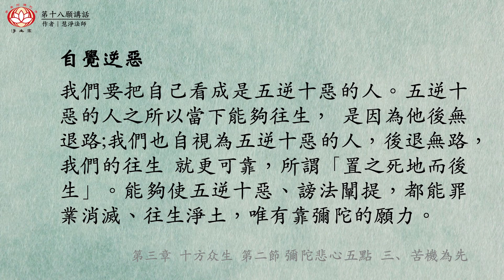躬身入海者，彌陀一佛也｜30第十八願講話｜慧淨法師文章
躬身入海者，彌陀一佛也｜30第十八願講話｜慧淨法師文

三、苦機為先

諸佛大悲於苦者，心偏愍念常沒眾生，是以勸歸淨土。 亦如溺水之人，急須偏救;岸上之者，何用濟為。 -- 苦機為先

這一段是講「苦機為先」，而且是「唯惡無善」。

這一段法語在解釋《阿彌陀經》。《阿彌陀經》是由釋迦牟尼佛無問自說，先為眾生介紹極樂世界的清淨莊嚴之後，就勸導所有眾生說:
    眾生聞者，應當發願，願生彼國。
又說:
    聞是說者，應當發願，生彼國土。
然後又說:
    若有信者，應當發願，生彼國土。

在這同時，十方諸佛也異口同聲，主動歡喜地來證明:「釋迦牟尼佛勸導你們願生極樂世界，只要念佛，願生者都能往生!」所以說「諸佛大悲於苦者，心偏愍念常沒眾生，是以勸歸淨土」。
可以說，《阿彌陀經》是十方諸佛都來憐憫五濁惡世的凡夫，要我們念佛往生極樂淨土。

「心偏愍念常沒眾生」:這個「偏」就是特別的、專門的;「愍」就是憐憫、懷念、掛念、想念，愍念常沒的眾生。

五濁

 「五濁」:就是劫濁、見濁、煩惱濁、眾生濁、命濁。我們這個娑婆世界的五濁眾生，都有這五濁，最基本的是見濁跟煩惱濁，只要有見濁跟煩惱濁，就一定會墮落三惡道。

常沒

「常沒」: 就是指墮落三惡道的意思。就好像在大海裏面浮沉，浮起來吸幾口空氣-- 就是生而為人，或是生在天上，但仍然是那麼苦;而沒下去 -- 就是墮三惡道，地獄、餓鬼，就是純粹的大苦，即使是畜生，弱肉強食， 最後一刀也是痛苦無邊。

溺水喻

 善導大師繼續說:
 「亦如溺水之人，急須偏救;岸上之者，何用濟為」: 好像沉溺在水中的人，一定要特別地、專門地先去救度他，這時不救就來不及了。處在岸上的人，救度不救度，根本沒關係，因為他沒有溺水的危險性。

其實我們眾生都如溺水，只要我們體會到自己是個溺水的人的話，就會 依靠彌陀的救度;若是沒有體會到自己是溺水的人，就跟彌陀的救度無緣。

躬身入海喻

我溺大海，岸上眾人皆大呼:「努力往上游!爬上來!爬上來!」
唯有一人，躬身入海，救我於岸。 岸上眾人者，其他諸行也;躬身入海者，彌陀一佛也。

岸上眾人大聲叫我們努力游泳、往上爬的，是指聖道門，自力、雜行、苦行。
只有一人躬身入海、抱我上岸的，是指淨土門彌陀救度的他力、易行、安樂。

彌陀獨尊、彌陀唯一

八萬四千法門，哪一個法門能救度我們?只有這個彌陀救度的淨土法門。
十方諸佛，雖有悲心，不能救我們。只有彌陀，願行具足，能夠救我們。 所以，在八萬四千法門當中，除了阿彌陀佛之外，沒有一個法門能夠救度 溺水之人了。釋迦牟尼佛住世四十九年所講的法，處處都在指歸淨土，有 一句話說:「千經萬論，處處指歸;往聖前賢，人人趨向」。也就是說， 自古以來的修行者，最後大都趨向極樂世界，讓彌陀救度。釋迦牟尼佛千 經萬論都在介紹阿彌陀佛的救度-- 純粹講淨土法門的經典，是淨土三經， 附帶講淨土法門的經典，也有兩百多部。可以說，十方諸佛雖多，法門也無量，可是只有阿彌陀佛才能夠救度我們。

我們學淨土法門的人，就要有這種認識。淨土法門有一個特色，就是「彌陀獨尊、彌陀唯一」，其他的法門看起來固然也好，但如果不能讓我們劣 根眾生受益，就和我們無關了。

五逆謗法，乘願往生
善導大師言: 以佛願力:五逆十惡，罪滅得生;謗法闡提，迴心皆往。
阿彌陀佛的願力，能夠消滅五逆十惡的罪，而使造作五逆十惡的人往生極樂世界。如果沒有彌陀的願力，五逆十惡的罪應該墮落地獄，謗法闡提也是一樣; 由於有彌陀的願力，他們迴心，願生極樂，稱念名號，當下也能往生。

這就顯示阿彌陀佛所說的「設我得佛，十方眾生」真的是一個廣大無邊的法門，對十方眾生毫無揀擇，連逆謗闡提都能往生，其他人當然更能往生。

自覺逆惡
我們要把自己看成是五逆十惡的人。五逆十惡的人之所以當下能夠往生， 是因為他後無退路;我們也自視為五逆十惡的人，後退無路，我們的往生 就更可靠，所謂「置之死地而後生」。能夠使五逆十惡、謗法闡提，都能 罪業消滅、往生淨土，唯有靠彌陀的願力。